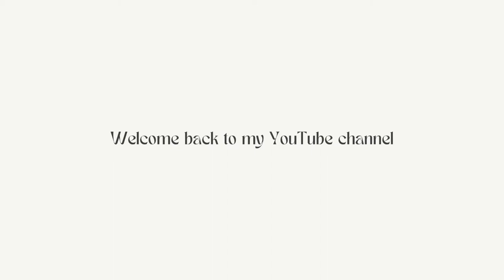Trimming daisy cups // ASMR version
In this video I'm trimming daisy cups, enjoy!

Hi, my name is Robin, I have a studio + shop in Eindhoven, The Netherlands.